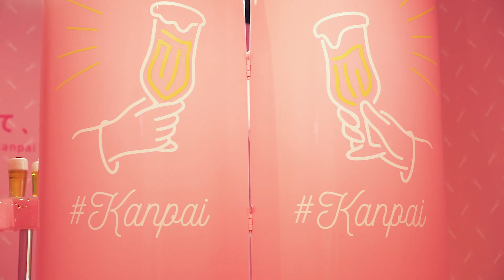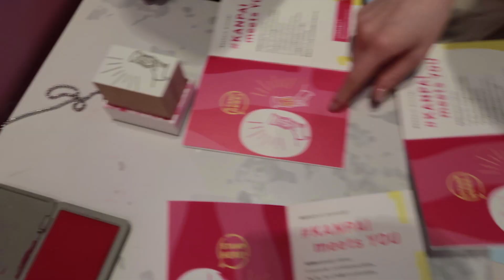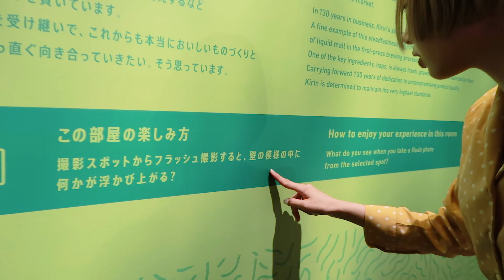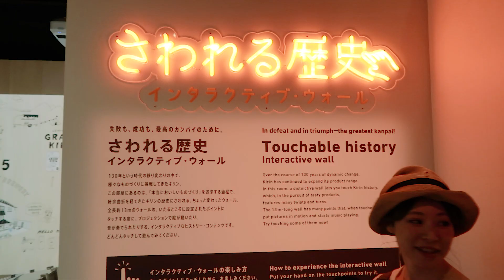今話題のインスタ映えイベント#カンパイ展 に潜入!!!!!!!!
KIRINさんの#カンパイ展 ↓ 友達と行ってみ！

うちと同じ写真とかストーリー真似して撮ってくれたら
カンパイ展 & あさぎーにょ の2つタグつけて欲しいなー！
(開催は7月25日までやで)

と行ったんやけど、また今度2回目も来たいねってゆうてたくらい
すごい楽しかった！！

"カンパイ展"っていうと「ビール？」「飲み？」みたいなイメージがあるけどすごくキュートなイベントやった。

3人とも一番オススメのブースはやはりプールのブース！！

入場無料やから気軽に友達誘って行ってみー！

いつでも聴けるラジオ始めた！ 毎日22:00更新

SNSは「あさぎーにょ」で検索すると出てくるよ。